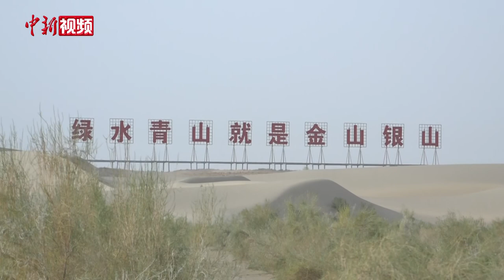走近沙漠护林员的工作日常：徒步万米 弯腰千次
画面中正在给护林员们布置任务的，是新疆喀什麦盖提县治沙办护林员队长阿不力克木•沙吾提。他告诉记者，自己8年前刚到这里做护林员时，此处还是一片茫茫无际的沙漠，沙包高低不平，树苗成活率很低。